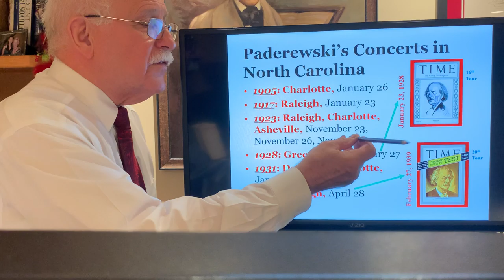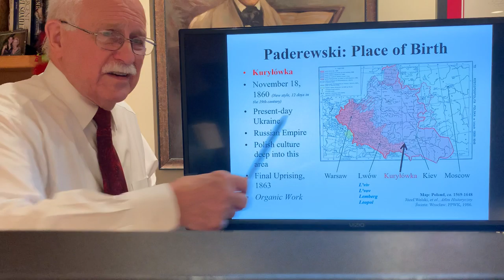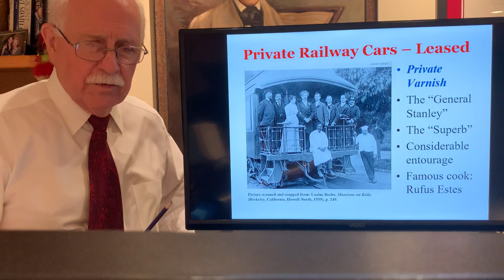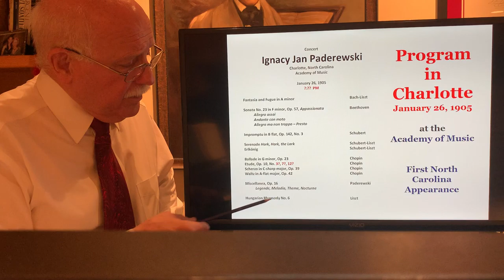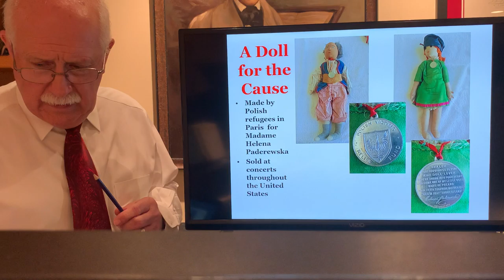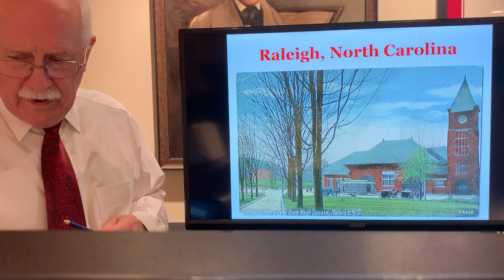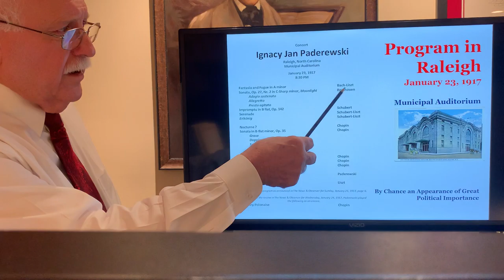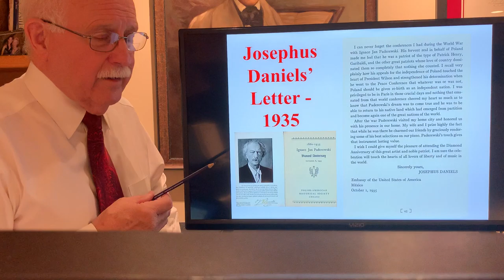Paderewski Festival North Carolina NCMTA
Ignacy Jan Paderewski, famous Polish pianist, played nine concerts in North Carolina.  The first  occurred in Charlotte on January 26, 1905; the last, on April 28, 1939, in Raleigh.  This final concert was the eighth from his last concert ever,   The first concert in Raleigh--January 23, 1917--occurred the day after Woodrow Wilson's speech before Congress advocating, for the first time, the creation of a free and independent Poland with access to the sea. This speech incorporated the ideas contained in an aide memoire submitted by Paderewski to Colonel House on January 11, 1917, and transmitted to Wilson.  The United States entered the European war on April 6, and these postulates became stated war aims, bolstered the following January by the 13th of the 14 Points. Three performances by Paderewski took place in 1923: November 23 (Raleigh), November 26 (Charlotte), and November 30 (Asheville). He made a single appearance in 1928 in Greensboro, on January 27.  In 1931 he inaugurated the newly built Page Auditorium at Duke University in Durham (January 8) and played Charlotte the following night.  This program was produced for the North Carolina Music Teachers' Association annual convention (virtual) on October 17, 2020.